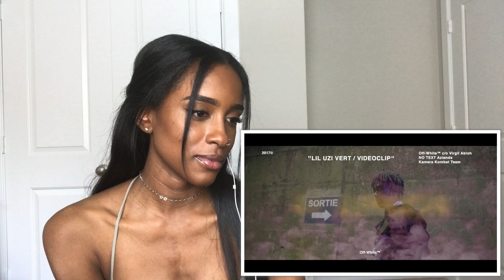LIL Uzi Vert Gone CRAZY! Illuminati!? XO Tour Lif3 (Official Music Video) Reaction